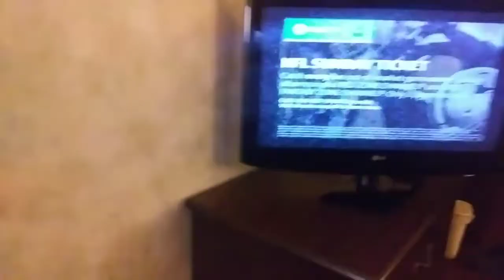Day 275: The Coronavirus In Washington State (Relaxing In My Room)